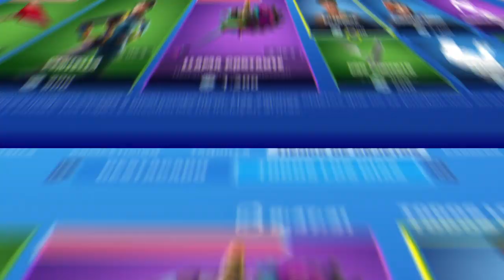*UBICACIONES* REFUGIOS DE SOMBRA - Desafío Fortnite Temporada 2 Informe de Brutus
● Código de Creador en la Tienda de Fortnite: MigueltrixReal

Desafíos de Informe de Brutus (Semana 2)
Estos desafíos se suman (no sustituyen) a los desafíos de Informe de Brutus, semana 1:
Encuentra refugios de Sombra.
Escóndete en Pasadizos Secretos en partidas distintas.
Elimina oponentes con escopetas.
Carga con un rival herido 50 m.
Inflige daño a oponentes desde abajo.
Abre cofres cerrados por un escáner de ID.
Extorsiona a Secuaces derribados en partidas diferentes.
Elimina oponentes en Acantilados Arenosos o Alameda Afligida.
Inflige daño a oponentes con escopetas mientras estás en el aire.
Recolecta 500 madera, 400 piedra y 300 metal.
Que ya haya un total de 18 desafíos de Informe de Brutus implica que también podremos desbloquear la misión de Sombra/Espectro del Agente.
Desafíos semanales de Deadpool
Land at Lockie's Lighthouse, Apres Ski, and Mount Kay (3)
Search Chests at The Grotto or The Shark (7)
Deal damage to Henchmen (2,000)
Open doors locked by an ID Scanner in different matches (3)
Be crouched within 20m of unaware Henchmen for a total of 10 seconds (10)
Search Ammo Boxes in a single match (7)
Disguise yourself inside a Phone Booth in different matches (3)
Throw different shield items or healing items (3)
Eliminate players while having a total of 100 health and shield or more (5)
Damage players using 2 different weapons within 10 seconds (1)
Como con lo que pasa con los de Brutus, el nuevo desafío multifase se añade a los ya existentes:
Fortnite: filtrados los nuevos desafíos del informe de Brutus
Se filtran los nuevos desafíos semanales que llegarán a Fortnite Battle Royale mañana mismo. ¡Echa un vistazo para poder estar preparado y completar todos los retos de la Temporada!
Fase 1: encuentra el cartón de leche de Deadpool.
Fase 2: encuentra las chimichangas de Deadpool.
Fortnite Battle Royale es la variante ‘battle royale’ gratuita multijugador de Fortnite, el videojuego de Epic Games. Cogiendo las bases jugables del título de acción, construcción y supervivencia, los padres de Paragon han diseñado una propuesta similar a la del todopoderoso PUBG pero con sus propias ideas, tanto en consolas como PlayStation 4 y Xbox One, como en PC.
BRUTUS CHALLENGES WEEK 2 CHEAT SHEET
Coming soon...
BRUTUS GHOST & SHADOW STYLES
Find SHADOW Safe Houses (1)
Hide in Secret Passages in different matches (3)
Eliminate players using a Shotgun (3)
Carry a Knocked opponent 50m (50)
Deal damage to players from below (250)
Open Chests locked by an ID Scanner (3)
Shakedown Knocked Henchmen in different matches (3)
Eliminate players at Craggy Cliffs or Weeping Woods (3)
Deal damage with Shotguns to players while in the air (200)
Harvest 500 wood, 400 stone, and 300 metal (3)